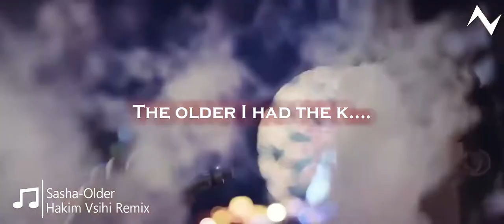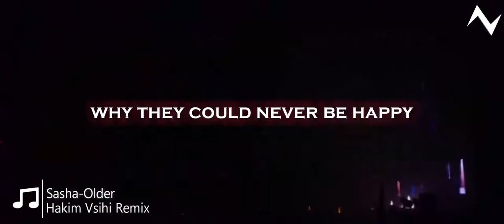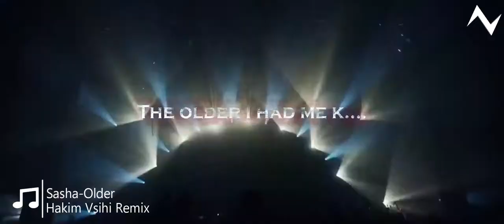Sasha Sloan - Older (Hakim Vishi Remix) Lyrics Video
Introduction To The New Music World By Hakim Vishi.
🔷 Track: The Weeknd - Blinding Lights (Alan Walker Style)
Lyrics:

"Blinding Lights"

Yeah